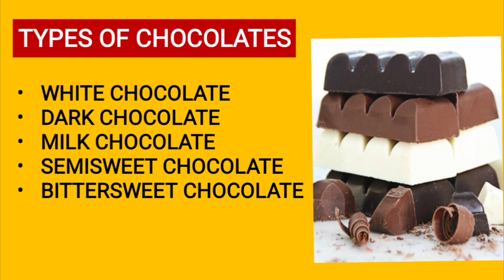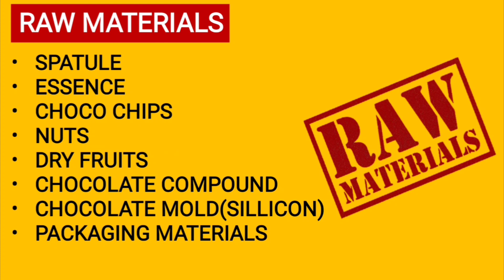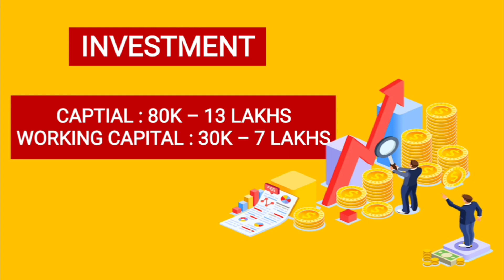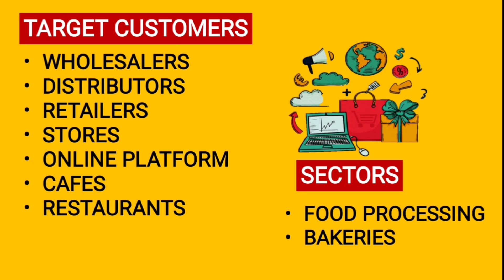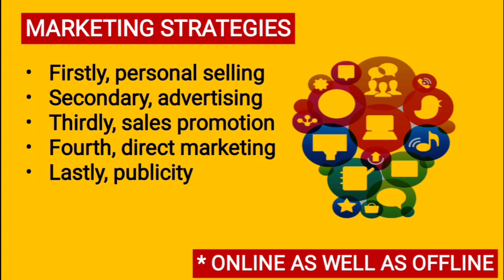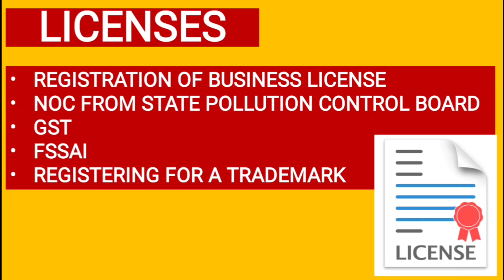Chocolate Manufacturing Business | Chocolate Manufacturing Plant | Demanding Business | How to ??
In this video we have provided information about CHOCOLATE MANUFACTURING BUSINESS.
- Investment
- Profit
- Types
- Licenses
- Market Potential
- Area
- Customers
- Manpower